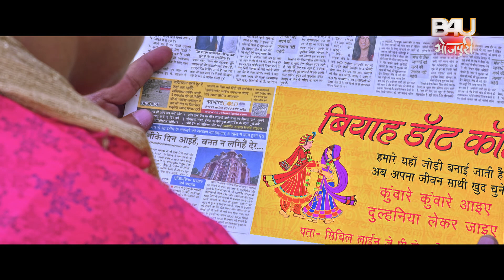जीजा साली की शादी के लिए लड़का तलाश कर रहा है। भोजपुरी फिल्म - दूल्हा ऑन सेल